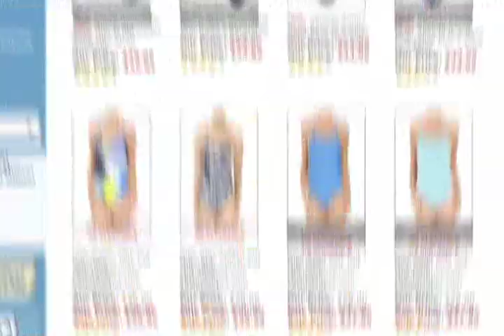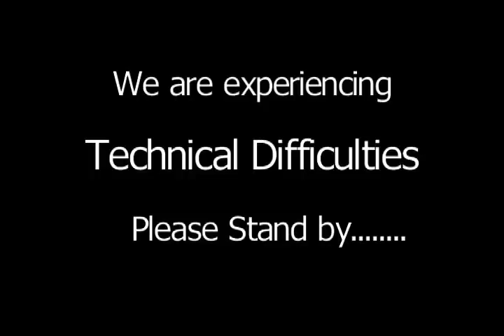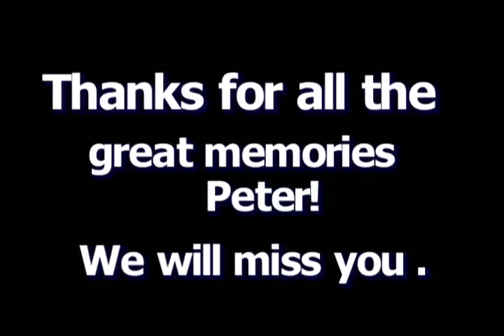MSS: Peter Busch tribute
May 25, 2012: Before Peter Busch headed to Florida to start a new chapter in his life, he sat down with Jeff Commings for today?s edition of The Morning Swim Show to offer a retrospective on his time working with Swimming World. Busch talks about the early years of SwimmingWorld.TV, which included trips to the 2006 nationals, Masters world championships and other events. He also discusses the humble beginnings of The Morning Swim Show, and the unexpected technical difficulties that came during the first live show in 2009. With thousands of interviews under his belt, Busch recalls some of the best, from Jessica Hardy?s first interview after her drug suspension to Markus Rogan?s hilarious and unfiltered comments. Be sure to visit SwimmingWorld.TV to see all of Busch?s video interviews.